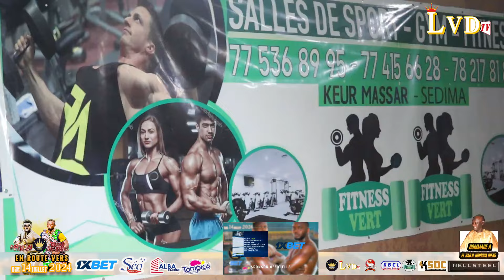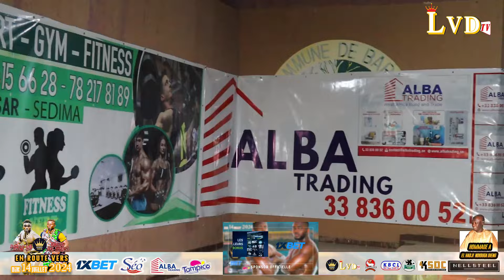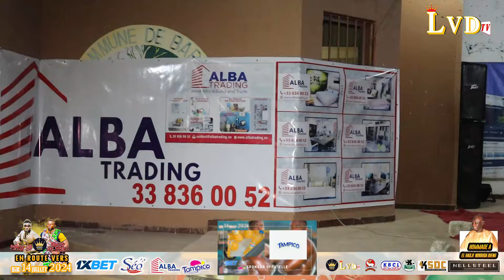SUIVEZ L'INTEGRALITE DU FACE A FACE DE PEIT LO ET BRISE MER 2 A BARGNY